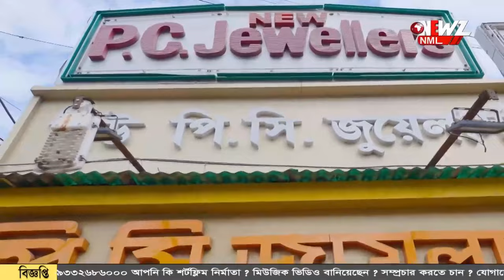আগামী শুক্রবার পর্যন্ত রাজ্যের বিভিন্ন জেলায় বৃষ্টির সম্ভাবনা।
মাঘের শীতে বৃষ্টির মুখে রাজ্য। আগামী শুক্রবার পর্যন্ত রাজ্যের বিভিন্ন জেলায় বৃষ্টির সম্ভাবনা। বাড়বে তাপমাত্রা! আগামী শনিবার থেকে হাওয়া বদলের সম্ভাবনা।